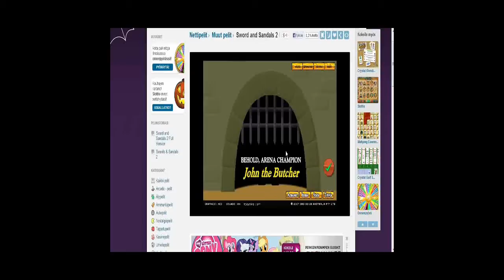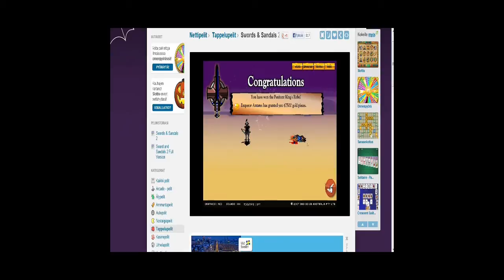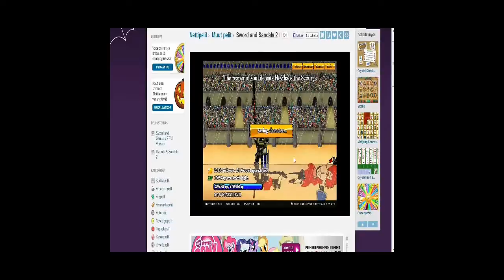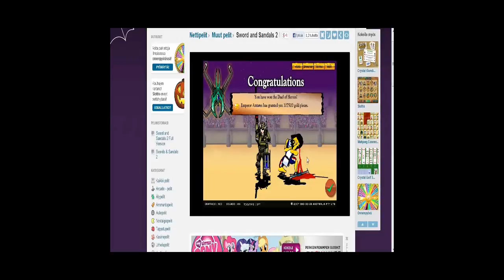Sword and sandals 2: Bossikooste 1-14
Joo 14 tournamentin jälkeen kuolin, joten tää jäi nyt tähän. Huomasin videon valmistuttua että yhdessä vaiheessa ei ole OLLENKAAN musiikkia (ja olis pitäny pelata kokonäytöllä?) :D. Toivon että kuitenkin tykkäsitte tästä videosta